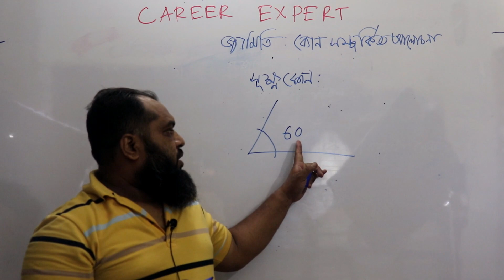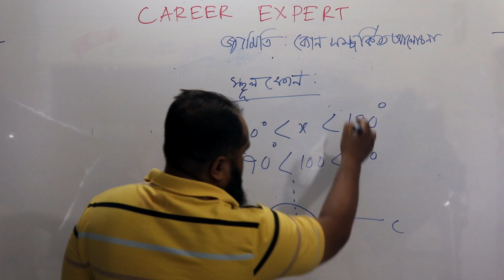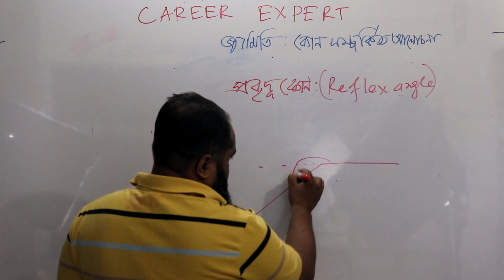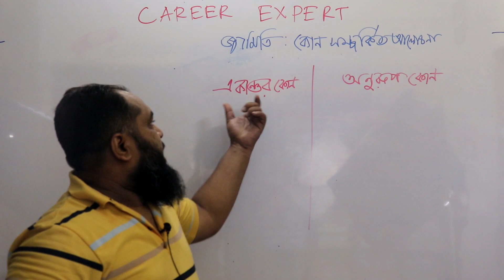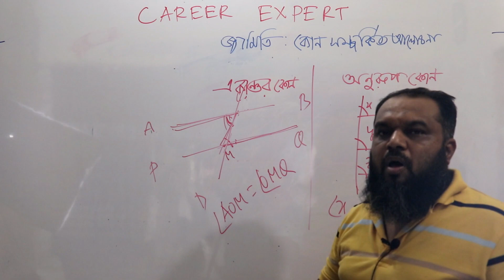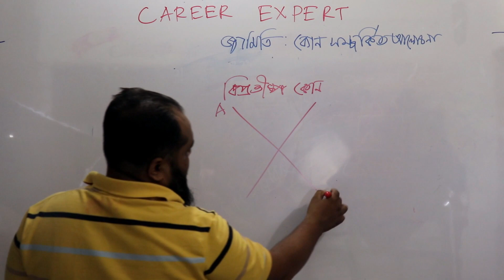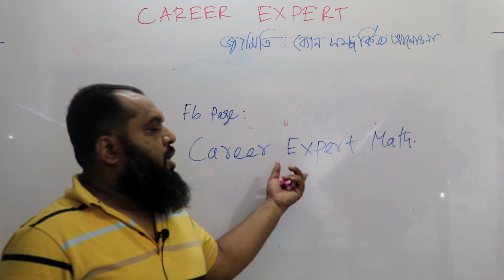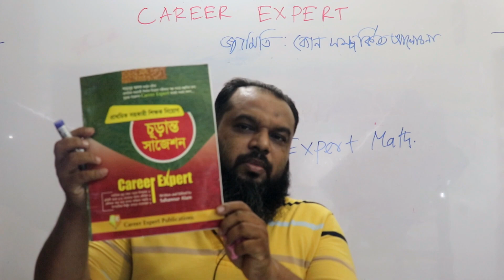কোণ কাকে বলে কত প্রকার ও কি কি |জ্যামিতির সকল কোণ |BCS |BANK|SSC কোন সম্পর্কিত বিস্তারিত আলোচনা ।।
Recommend video for you
1.জ্যামিতির প্রাথমিক ধারণা

2.লম্ব ভূমি অতিভুজ চেনার উপায়

Speaker : Sahanur Alam.
Content Creator : Sahanur Alam.
Video Captured : Rafsan Faohad.
Video Editor & Publishers: Rafsan Faohad.
MY YOUTUBE GEARS:
CAMERA MIC-Boya.
Lens-Cannon 50mm.
Lighting : 2 Big Light
Career_Expert সম্পর্কে বিস্তারিত :
আমাদের প্রতিষ্ঠানের ঠিকানা:
০৯,ইন্দিরা রোড,তেজগাঁও কলেজ ক্যান্টিনের পাশের গলি। এখানে আমরা বিসিএস সহ অন্যান্য চাকুরির পরীক্ষার Math Course করিয়ে থাকি। আমাদের সাথে যোগাযোগ করতে পারেন: 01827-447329/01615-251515.